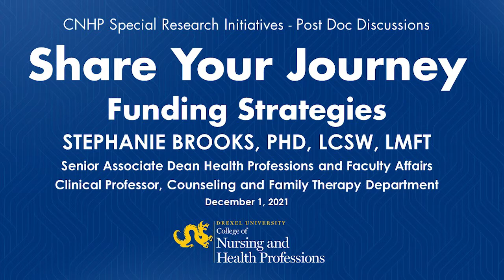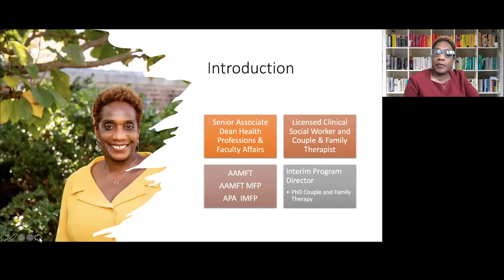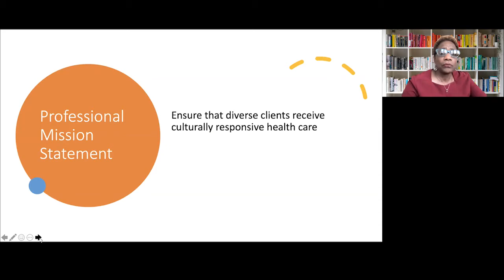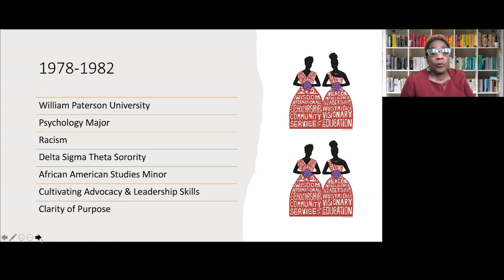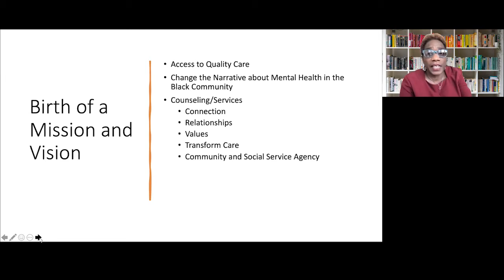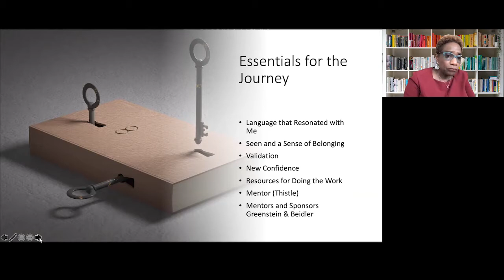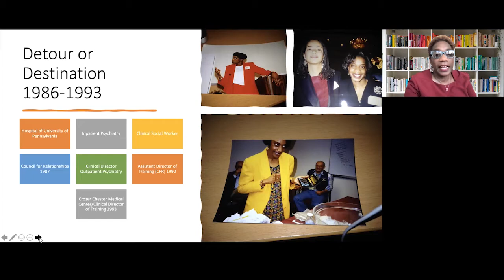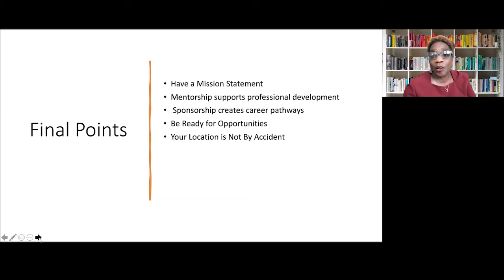Share Your Journey- Funding Strategies- Stephanie Brooks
Share Your Journey- Funding Strategies

Stephanie Brooks, PhD, LCSW, LMFT
Senior Associate Dean Health Professions and Faculty Affairs, Clinical Professor, Counseling and Family Therapy Department

Recorded via zoom Wednesday December 1, 2021

Moderated by Dr. Girija Kaimal

Continuing our conversations begun in Summer 2021, we have invited senior faculty to share their professional journeys. Our theme for Fall Quarter 2021 is Funding Strategies. Please join us as they share with us how they made choices over time to be able to do what inspires them professionally. These outward facing sessions are open to students, faculty and staff in the college.

Bio:

Stephanie Brooks, PhD, LCSW, LMFT is a clinical professor in the College of Nursing and Health Professions at Drexel University. She is the senior associate dean for Health Professions and Faculty Affairs and Couple and Family Therapy PhD Program director. Brooks is an American Association for Marriage and Family Therapy approved supervisor and clinical fellow and the executive program consultant for the AAMFT Minority Fellowship Program. Brooks’ clinical and scholarly interests include: supervision and training, cultural diversity, social justice, Person of the Therapist Training, addiction and behavioral health. For additional information, visit: